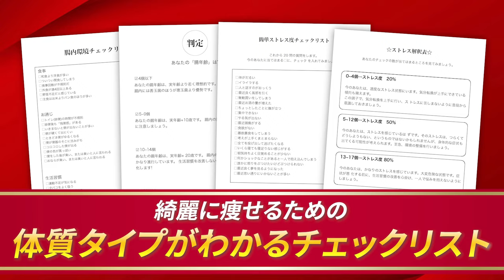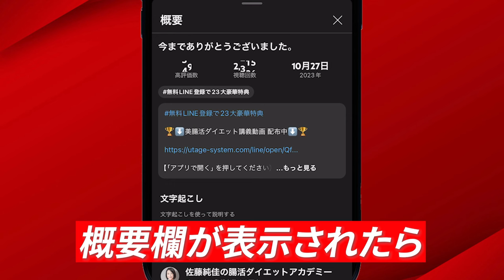【紫外線対策】シミを減らす食事法！食べる紫外線対策で体内から変える方法！UVカット、日焼け止めより必須です【腸活ダイエット】